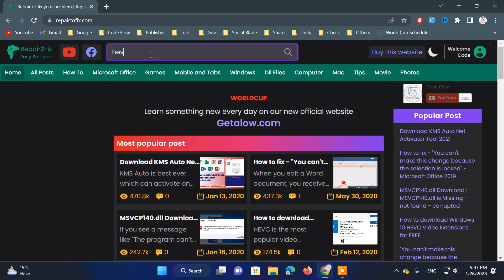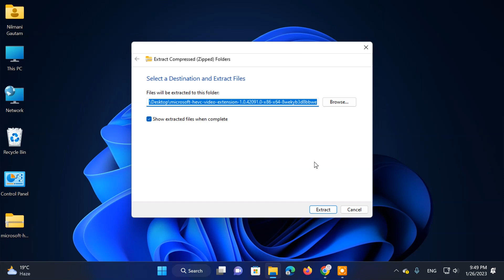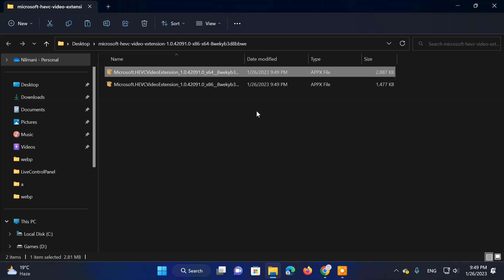Unlock High-Quality Videos: How to Get the HEVC Codec on Windows 11 | H.265!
Welcome to the ultimate guide on obtaining the HEVC Codec for Windows 11! 🚀 Upgrade your video quality to the next level with the H.265 compression standard. In this step-by-step tutorial, we'll walk you through the process of installing HEVC Video Extensions, ensuring your content stands out on YouTube with crystal-clear visuals and improved compression efficiency.

🔍 Whats inside:
Step-by-Step Installation Guide
Testing Your HEVC Setup
Optimizing YouTube Uploads with HEVC

🛠️ Tools Mentioned:

Windows 11
HEVC Video Extensions
🌟 Benefits of HEVC:

Enhanced Video Quality
Improved Compression Efficiency
Better YouTube Streaming

Let's embrace the future of video quality with HEVC on Windows 11! 🎥✨

You can write and submit your own tutorial.

Most popular videos on Code Flow

#02 iphone charging but not turning on, iPhone stuck on red battery screen - solve it at your home

#06 Unable to charge your device 🔋 battery error j1, j2, j3, j5, j7, G530, and all other samsung device

#09 MSI B450 PRO VDH MAX Front Panel Setup | JFP1 Panel | Power SW, Power LED, HDD LED, Reset SW

#10 [Fix 2021] - Emmet is not working in vscode react/js extension file, tab auto completion not working

#11 How To Get the Free HEVC Codec for Windows 11, 10, 8 / H.265 / HEVC Video Extensions

This video is only made for educational and entertainment purposes, so please don’t misuse it. As well as only follow the instructions, visual or verbal on the video at your own risk, we will not be held responsible for any loss or damage. As a part of the YouTube Community, we have not used or recommended using anything against the will of YouTube TOS. As well as we are not using or recommending anything illegal, harmful, or dangerous in this video. Thank you